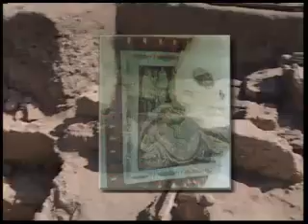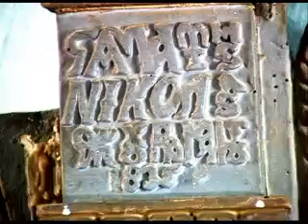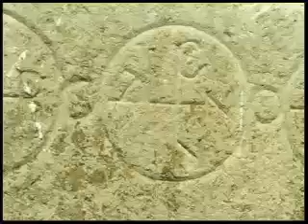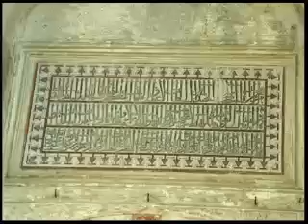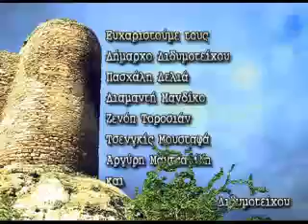ΚΑΣΤΡΟΠΟΛΙΤΕΙΕΣ - ΙΣΤΟΡΙΑ ΤΟΥ ΔΙΔΥΜΟΤΕΙΧΟΥ